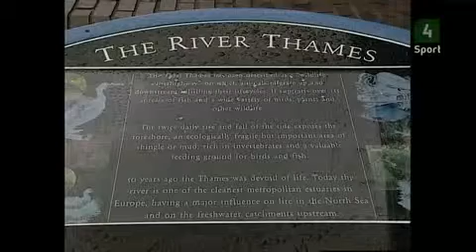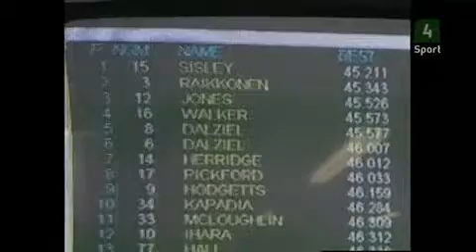Kimi Räikkönens way to F1 - Sport Stars 2001 Part 1